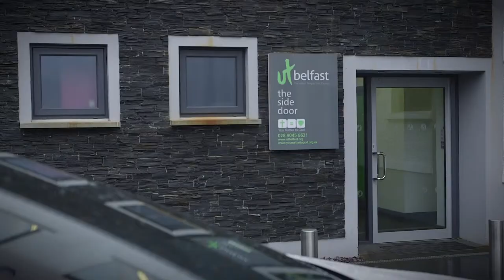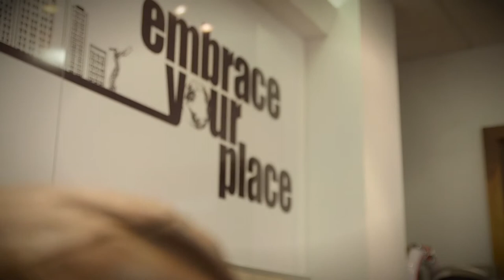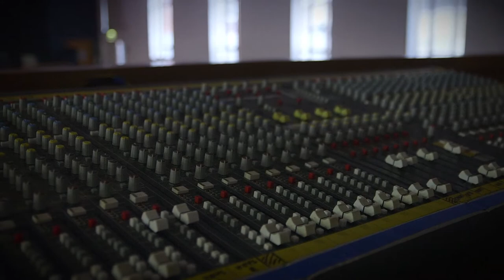Ulster Temple Church Belfast - Solar PV Installation